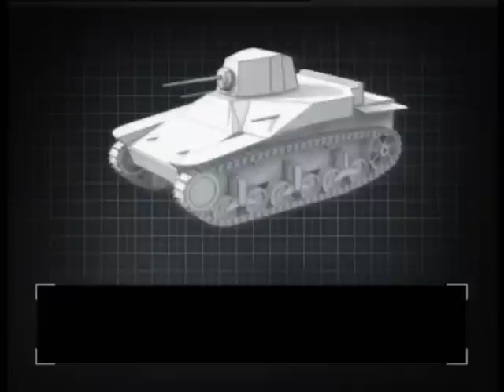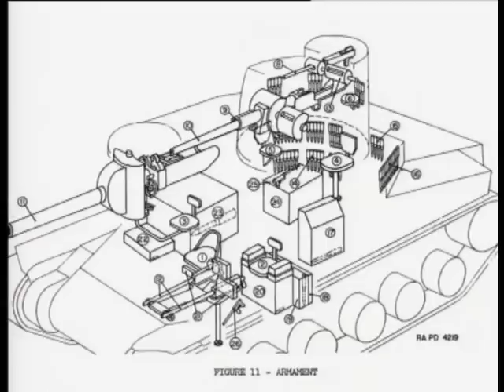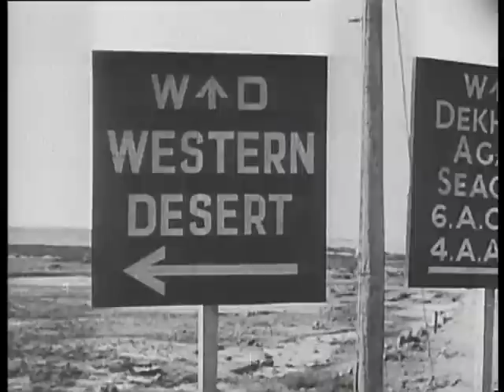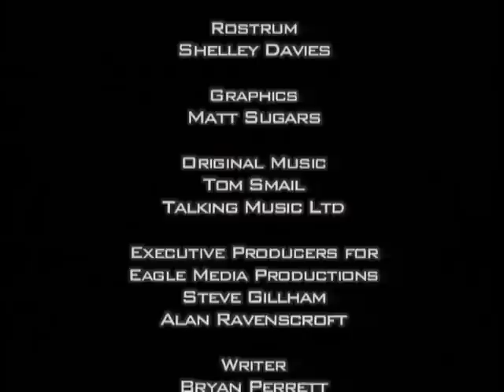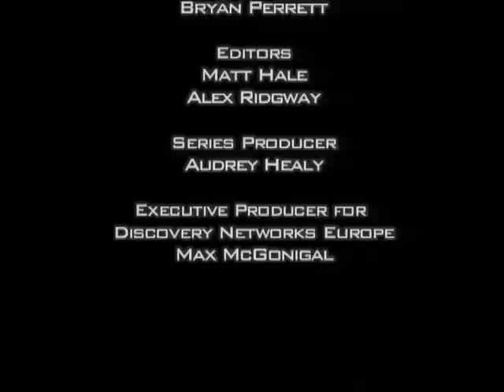Le M3 Grant : Le tueur de chars de l'Allemagne nazie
Le M3, surnommé Lee ou Grant par les Britanniques, est un char moyen de conception américaine utilisé par les Alliés au cours de la Seconde Guerre mondiale.
Année de conception : 1940